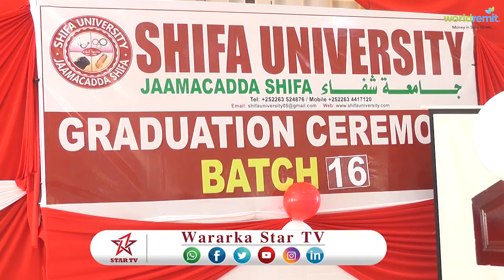DAAWO MUNAASIBAD BALAADHAN OO LOO QABTAY ARDAY KA QALIN JABISAY JAAMACADA SHIFA